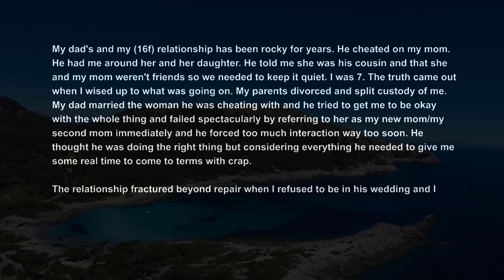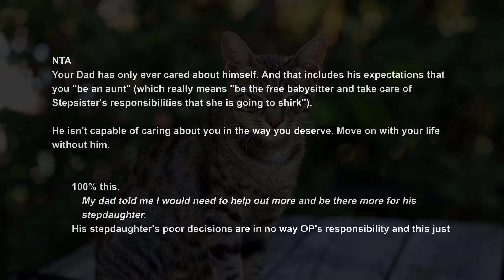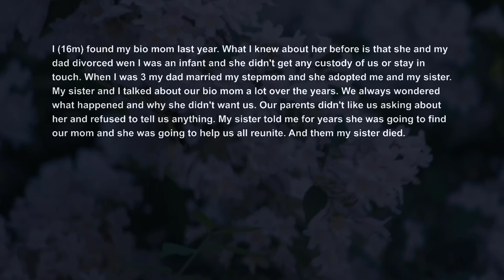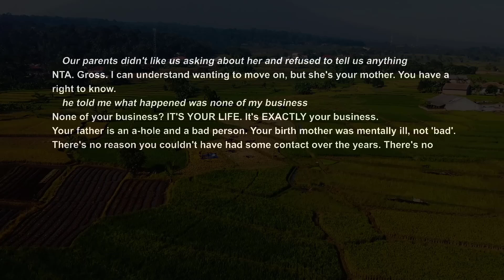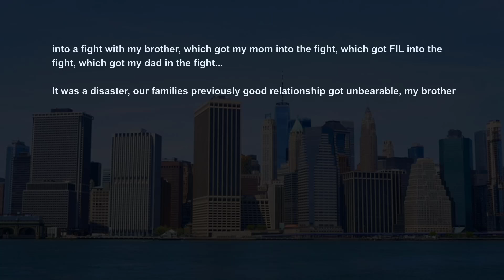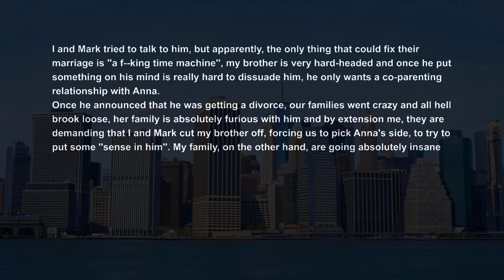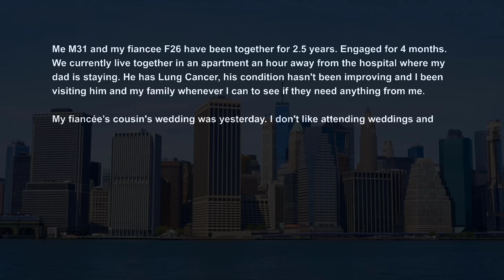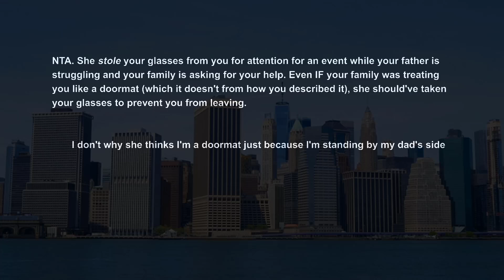My Cheating Dad Demands I Be Live in Nanny To His Step Daughter's Baby AITA